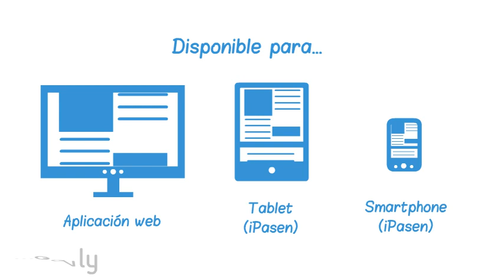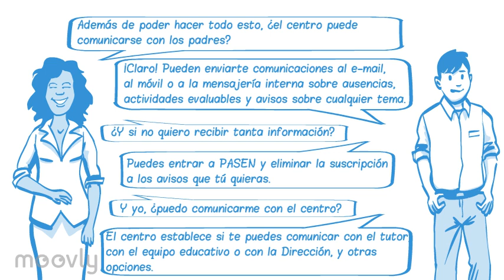PASEN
PASEN es un servicio de la Consejería de Educación que permite la comunicación entre los distintos miembros de la comunidad educativa (tutores/as legales, alumnado, cargos directivos y profesorado).

Este servicio de valor añadido se apoya en una aplicación Web que actúa de canal de comunicación y que ofrece a todos los agentes de  la Comunidad Educativa la posibilidad de mantener un diálogo fluido y cotidia no, aún para aquellos que por diversos motivos,  ya  sean  personales,  laborales  o  de  cualquier  otro  origen,  no puedan llevarlo a cabo del modo tradicional haciendo efectiva el concepto de la tutoría electrónica.

A través de PASEN se oferta a las familias la posibilidad de acceder a las calificaciones del alumnado, recibir notificaciones SMS de las ausencias, acceder al cuaderno del profesor de los alumnos y alumnas, conocer el calendario escolar y el horario detallado de tutorías, etc...